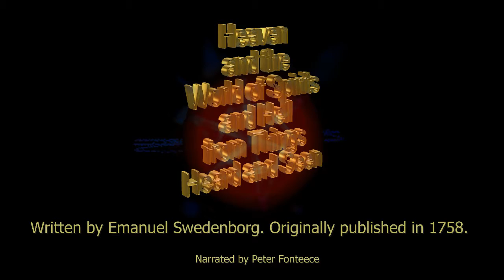Heaven and Hell in Audio - Part 113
A narrated version of Heaven and Hell, written by Emanuel Swedenborg and originally published in 1758. Narrated by Peter Fonteece.